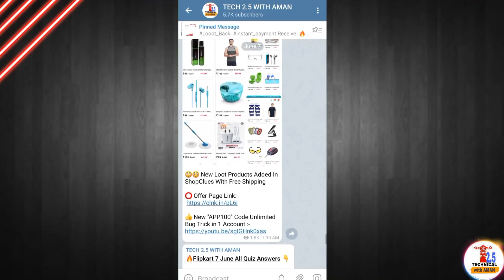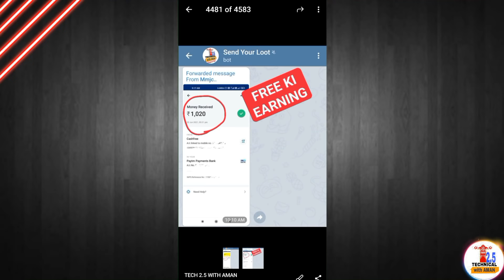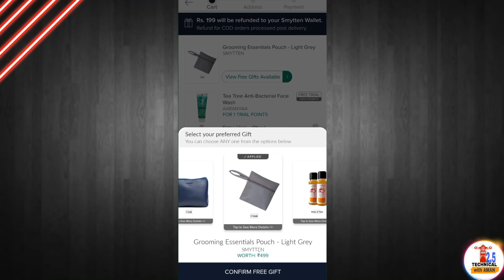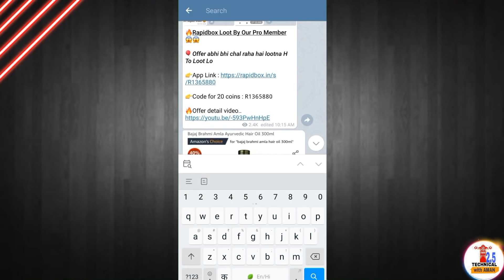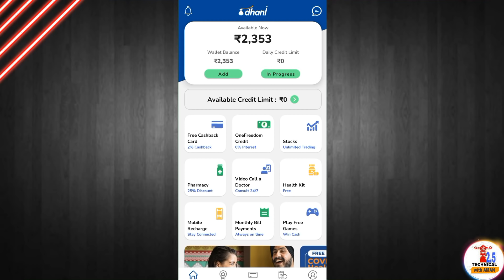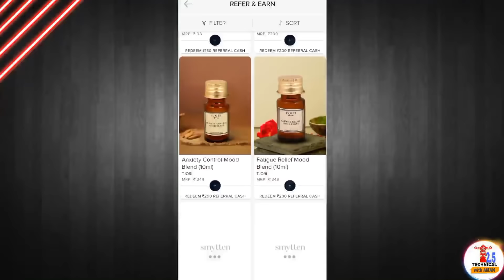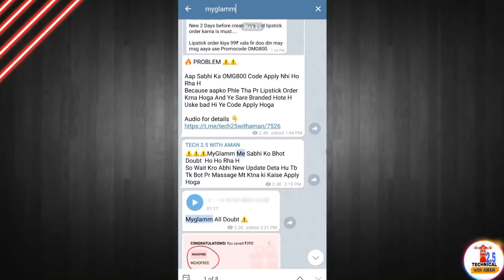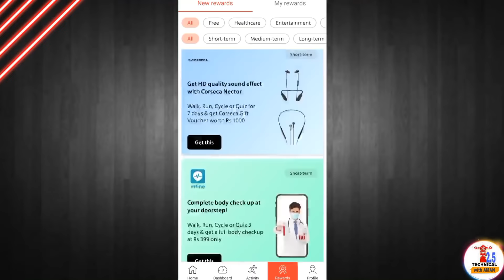🔥 10 free products loot | free shopping apps | free online Shopping | 2021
Signup Process - search on Telegram Group "Groww"

Refer Code :- AMAN4413
Details :- search on Telegram Group "Myglamm"

Refer Code :- AMANY8CP

sample product
free goodies
free saman